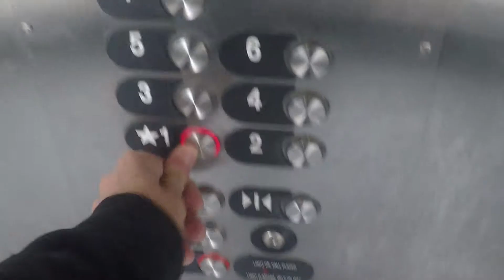Good Luck With Finals!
Had Finals so I put together a little video of my school! good luck with your finals and I'll see you Wednesday!